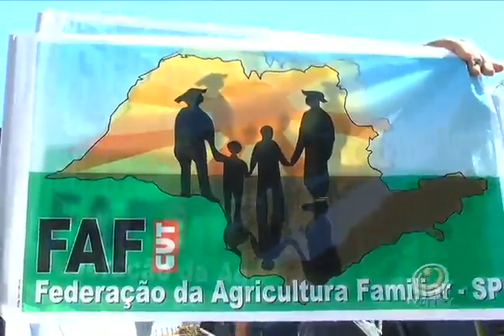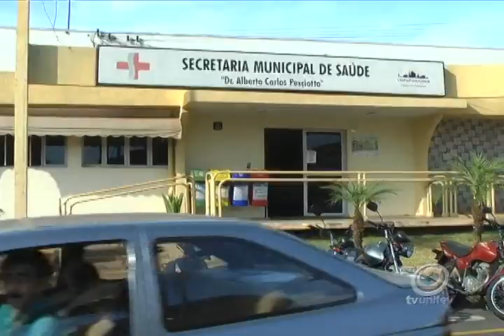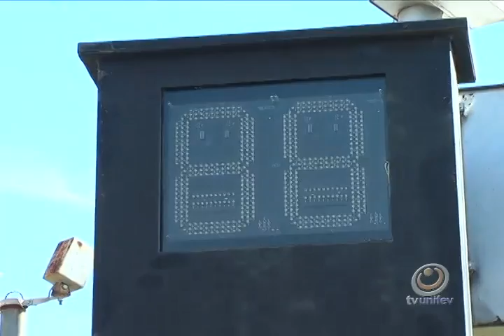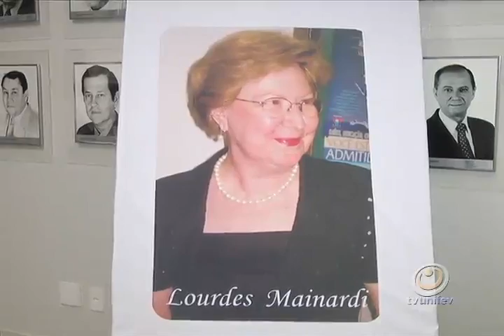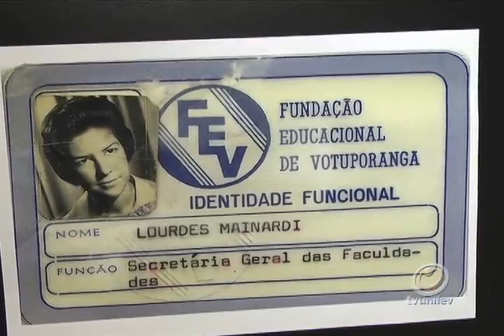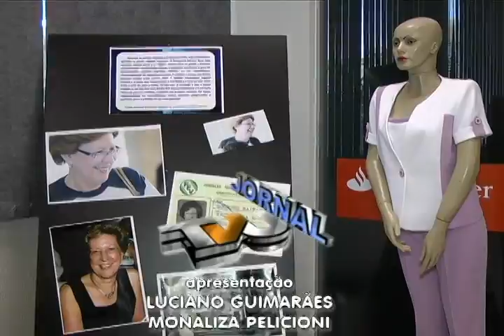TVU Jornal 2ª edição - segunda-feira dia 13/05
Confira as notícias no TVU Jornal 2ª edição, do dia 13 de maio de 2013.